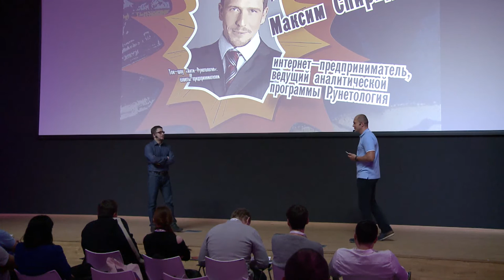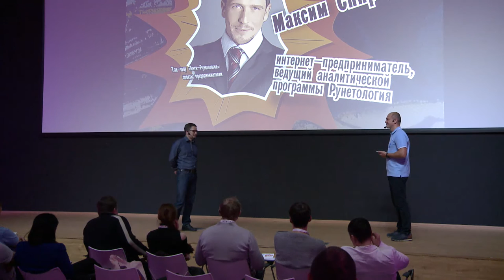Ток-шоу «Анти-Рунетология»: советы предпринимателям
Докладчик Максим Спиридонов, интернет-предприниматель, ведущий аналитической программы «Рунетология»